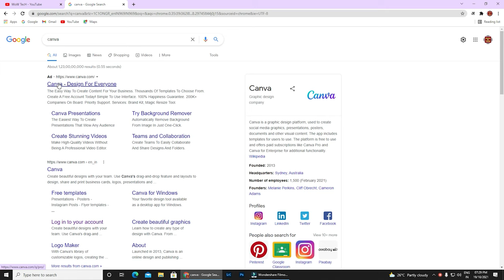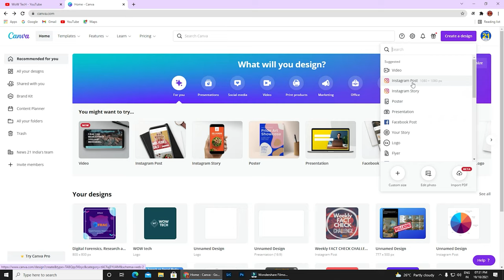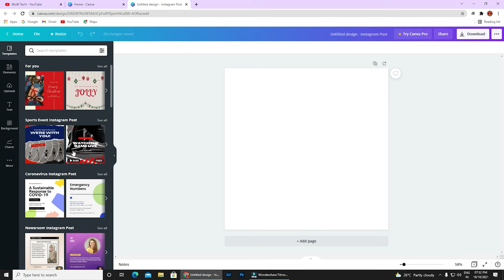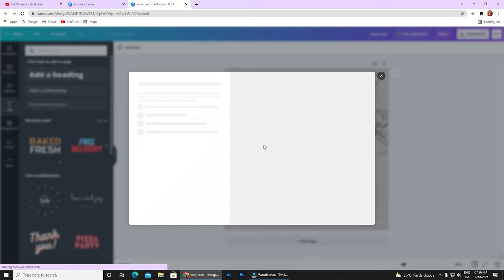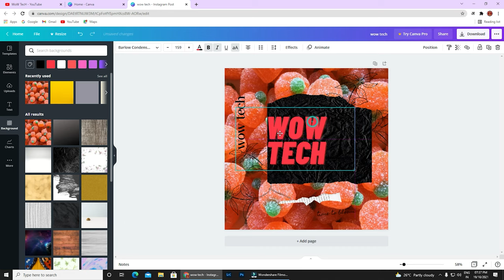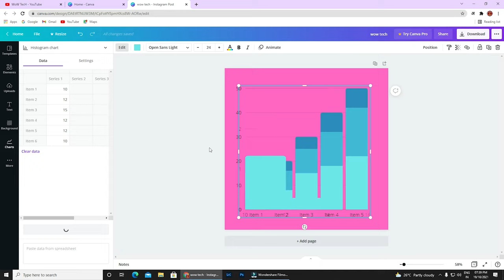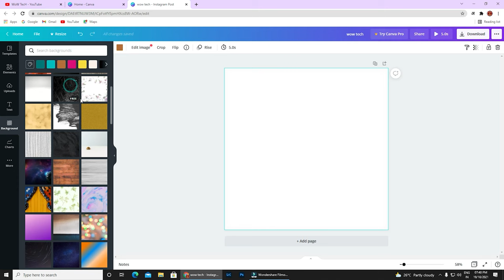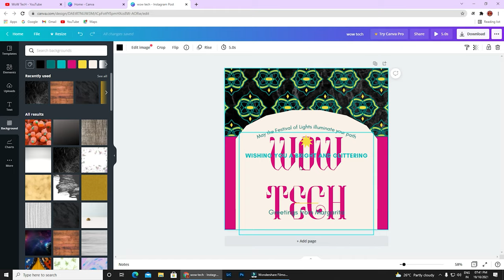How To Use Canva For BEGINNERS! (Canva Tutorial 2021) how to make professional thumbnail on Canva